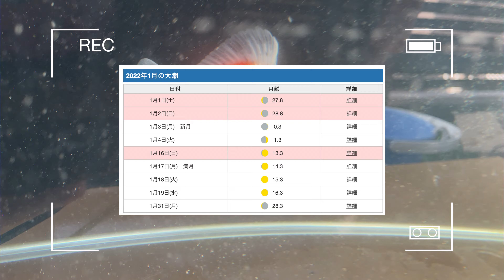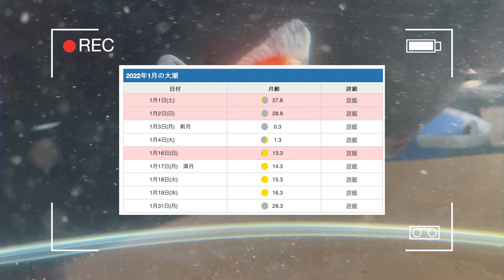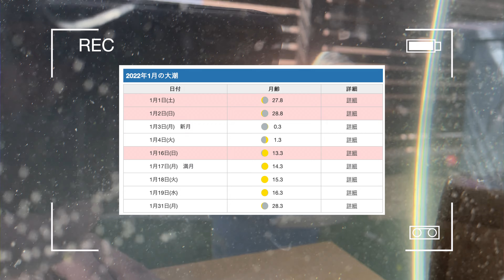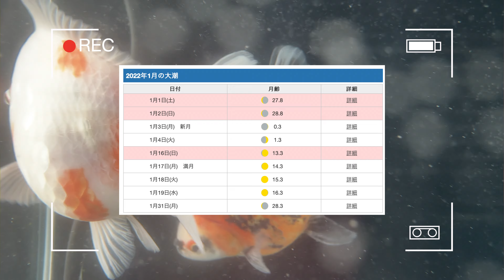金魚の産卵大作戦 苦戦中です